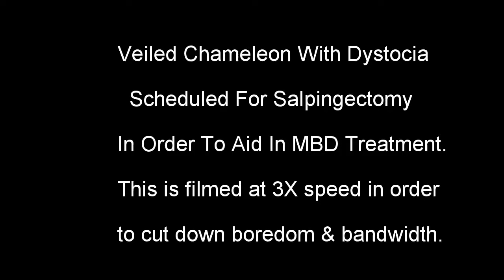Chameleon Egg Binding Dystocia Secondary To MBD And Surgical Intervention